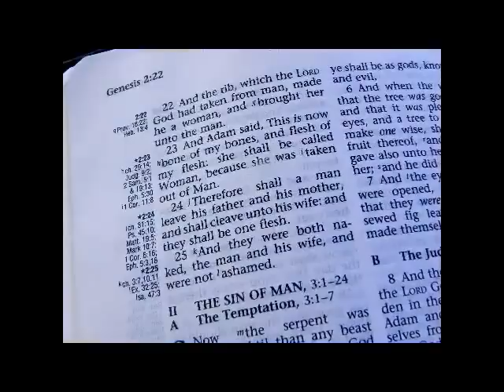Wedding of Ryan and Elizabeth Duncan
Ryan Colby Duncan and Elizabeth Hope Ratledge were married on May 30, 2015 at Ocean Isle, NC.

The following song was written by the officiating minister, Loyd C Taylor, sr.

OCEANS OF LOVE, KISSES OF THE WIND

Verse 1:
We stand here in this hallowed place, one woman and one man;
We watch as cool white foaming waves wash seashells onto land.
We look into each other's eyes knowing what this day will bring,
We feel the gentle ocean breeze and hear the seagulls sing...

Chorus:
True love lasts forever, like countless grains of sand.
Heavens full of passion, as you go hand in hand
With Oceans of Love and Kisses of the Wind.

Verse 2:
From the beauty of the horizon where water meets the sky,
To the warm and golden sunbeams in this lover’s paradise,
we know this place was chosen as we draw each other near.
It seems that all creation sings this chorus that we hear...

Written by Loyd Taylor, July 7, 2010

I do have sound tracks available for the song.